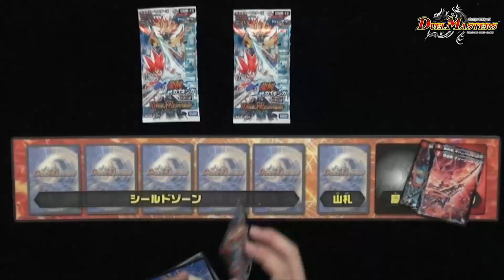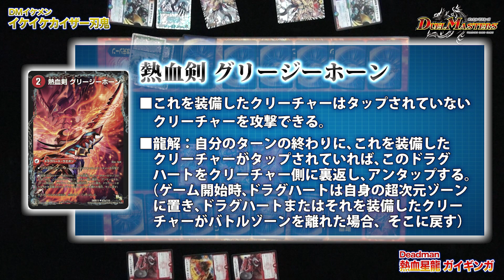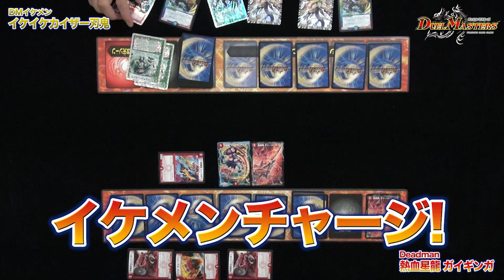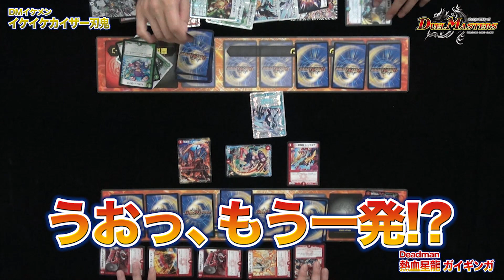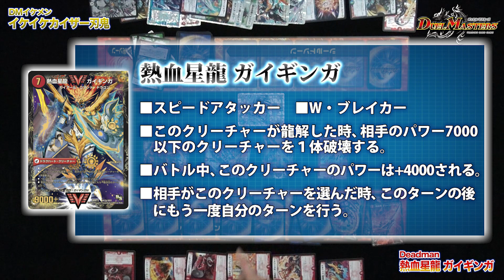デュエル・マスターズ「火単ガイギンガ VS カイザー刃鬼」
. 商品名**デュエル・マスターズ(おとこのこむけ/カードゲーム)**

龍解龍解収録《熱血星龍 ガイギンガ》対戦動画！